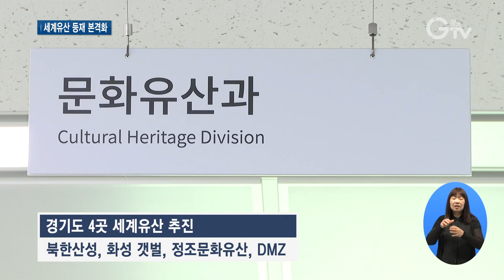북한산성·화성 갯벌 등 4곳 세계유산 추진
[앵커멘트]
경기도가 도내 문화유산 4곳에 대해 세계유산 등재를 추진하고 있습니다. 북한산성과 정조문화유산, 화성 갯벌 그리고 DMZ 비무장지대를 동시에 진행하고 있는데요, 본격화되고 있는 모습입니다.

[리포트]
세계유산 등재가 추진되고 있는 북한산성입니다.
해발 836M, 험준한 산세를 따라 12km 성곽을 쌓아 올렸습니다.
[pip]김창선/북한산성 등산객
우리가 그만큼 외세에 시달렸구나, 아…. 우리 선조들이 그런 걸 많이 느끼고요. 참, 가끔 오지만 노상 아름답다, 뭐 이런 것을 많이 느끼고 갑니다. 무척 고풍스럽고요.

임진왜란과 병자호란을 겪으면서 새로운 방위 체제를 세워야 한다며 조선 숙종 때, 1711년 지금의 모습이 완성됐습니다.

당시 건설은 딱 6개월 만에 이뤄졌고 백성들과 임금이 같이 피난할 수 있게 만든 산성.

국왕임에도 불구하고 ‘백성과 함께’라는 근대적 의식이 반영된, 수도와 연결된 성이라 역사적 의미가 있고 성곽 축성 기술도 지형에 따라 다른 특징을 보입니다.

[pip]박현욱/경기문화재연구원 선임연구원
18세기 만들어진 조선시대 건축술과 성곽 축성술이 집약된 최고의 산성이라고 말씀드릴 수 있겠습니다. 북한산이라는 굉장히 험한 산악지형에 만들어진 성곽이어서 지세에 따라서, 산세에 따라서 고축, 반축, 반반축, 지축여장 등.

북한산성은 조선왕조 5백 년 역사가 담긴 한양도성과 함께 통합 등재를 노리는 중입니다.

바닷물이 빠진 경기도 화성 갯벌.
드러난 갯벌밭 위로 저어새 등 여러 새들이 날아들어 먹이를 먹습니다.
멸종 위기에 처한 물새들의 중요 서식지로, 또 동아시아와 대양주 철새 이동로에서 핵심 기착지로의 역할까지.
자연유산으로 가치가 새롭게 조명되고 있는 한 곳입니다.

경기도가 도내 문화유산 4곳에 대해 세계유산 등재를 동시에 추진하는데, 북한산성과 화성 갯벌, 정조문화유산, DMZ 비무장지대입니다.

본격적인 등재 추진 작업에 들어갔습니다.

[인터뷰]박병우/경기도 문화유산활용팀장
세계유산 등재가 된다는 것은 우리의 문화유산의 가치를 세계유산적으로 인정받는 거잖아요. 그래서 마치 K팝이 인정받고 사랑받는 것처럼 우리의 문화유산이 K팝처럼 인정받고 사랑받는 거거든요. 그래서 저희가 적극적으로 등재를 추진하고 있습니다.

올해 기준 도내 세계유산은 현재 수원화성과 조선왕릉, 남한산성 총 3곳.
추진 중인 곳까지 등재되면, 경기도 내 세계유산은 총 7곳으로 늘어납니다.

수원화성은 지난 1997년, 2009년엔 도내 조선왕릉 31개가, 뒤이어 2014년엔 남한산성이 등재됐습니다.

경기도는 전체 등재 완료 시점을 2028년까지로 내다보고, 경기도 내 문화유산이 세계의 유산이 될 수 있도록 총력을 기울인다는 방침입니다. 경기GTV 최지현입니다.

영상취재: 이효진, 김현우, 이민준, 영상편집: 강윤식

[자막]
1. 북한산성

2.[pip]김창선/북한산 등산객
3. 조선 숙종 때인 1711년, 6개월 만에 완성

4. [pip]박현욱/경기문화재연구원 선임연구원

5.화성 갯벌

6.물새 중요 서식지 가치 인정…이르면 2025년 등재

7. 박스강조자막)경기도 4곳 세계유산 추진/북한산성, 화성 갯벌, 정조문화유산, DMZ

8. [인터뷰]박병우/경기도 문화유산활용팀장

9. 등재되면 경기도 내 세계유산 총 7곳